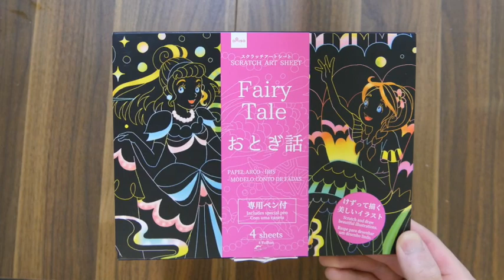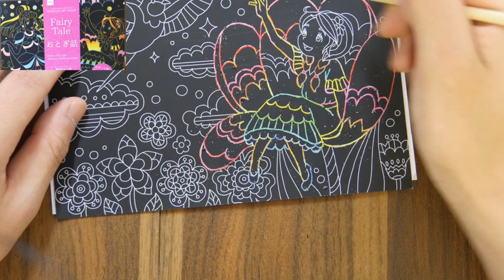【100円ショップ／おもちゃ】スクラッチアートシート おとぎ話② 誰でも簡単 お絵かき イラスト 100均/[one dollar store/toy] Scratch art sheet②#170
［おもちゃNo.00170］＊毎日更新
YouTubeの子供向け動画に助けられている子育て奮闘中の3人の親がみんなで協力をして動画を配信しています！メンバー紹介（全員働きながら子育てしているメンバーです！）

おもちゃ大好きおじさん（子供：1歳の女の子　特徴：明るいお父さん）
ママちゃん（子供：1歳半の男の子　特徴：明るいお母さん）
ダダちゃん（子供：2歳の男の子　特徴：理系のお父さん）

私たちのような仕事をしながら子育てをされているお父さん（パパ）お母さん（ママ）のお役に立ちながら、お子様にとっても良い影響を与えられる動画を配信していきます。

【100円ショップおもちゃ関連動画】

★プチブロック はコチラ★

おもちゃ屋さんのおもちゃ動画です。楽しい、安心、安全をモットーに動画をUPしていきます。こども向けにアンパンマン・バイキンマン・ドキンちゃん・おもちゃ・アニメ・お菓子などを使い、安心・安全・子供の心が豊かになる動画をコンセプトに投稿しています。

◆おもちゃ屋さんの約束◆
・子供に見て欲しい動画制作
・子供に安心・安全に見せられる動画制作
・実際に見ている人が楽しい（面白い）と感じて頂ける動画制作

『おもちゃ屋さんのチャンネル」のご登録を頂けると大変嬉しいです♪(^^♪

おもちゃ
遊んでみた
キッズ

[Toy No.00170] * Updated daily
Three parents who are struggling to raise their children who are helped by YouTube videos for children all cooperate to distribute videos! Member introduction (All members are working and raising children!)

Uncle who loves toys (Child: 1-year-old girl, feature: bright father)
Mama-chan (Child: Boys 1 and a half years old. Features: Bright mother)
Dada-chan (child: 2-year-old boy, feature: science father)

We will continue to deliver videos that have a positive impact on children while being useful to fathers (dads) and mothers (moms) who are raising children while working like us.

This is a toy store's toy video. We will upload videos with the motto of fun, security and safety. We use Anpanman, Baikinman, Dokin-chan, toys, anime, sweets, etc. for children, and post videos based on the concept of safe, secure, and children's hearts.

◆ Promise of toy store ◆
・ Video production that children want to see
・ Video production to show children safely and securely
・ Video production that makes the viewers feel fun (interesting)

【Product name】
[100 yen shop / toy] Scratch art sheet Fairy tale ② Anyone can easily draw Illustration 100 average / [one dollar store / toy] Scratch art sheet② # 170

[Channel registration URL]
I am very happy to register for “Toy Shop Channel” (^^ ♪

toy
I tried playing
Kids

# Kids # Scratch Art Sheet # Toy Play # Kids # 100 Yen Shop Toy

[玩具编号：00170] *每日更新
正在努力抚养子女的三位父母在YouTube视频的帮助下，全都合作分发视频！会员介绍（所有会员都在工作和抚养孩子！）

喜欢玩具的叔叔（孩子：1岁女孩，特点：聪明的父亲）
Mama-chan（孩子：男孩1岁半。特点：聪明的母亲）
达达议员（孩子：2岁男孩，特写：科学父亲）

我们将继续提供对儿童产生积极影响的视频，同时对像我们一样工作的父亲（爸爸）和母亲（妈妈）有用。

这是一家玩具店的玩具视频。我们将以有趣，安全和安全的座右铭上传视频。我们为孩子们使用面包超人，Baikinman，Dokin-chan，玩具，动漫，糖果等，并根据安全，安全和儿童心灵的概念发布视频。

◆玩具店的承诺◆
·孩子们想看的视频制作
·视频制作，安全，安全地向儿童展示
·视频制作让观众感到有趣（有趣）

[产品名称]
[100日元商店/玩具]划痕艺术表童话②任何人都可以轻松画出平均图100 / [1美元商店/玩具]划痕艺术表②＃170

[频道注册网址]
我很高兴注册“玩具店频道”（^^♪

玩具
我试过玩
童装